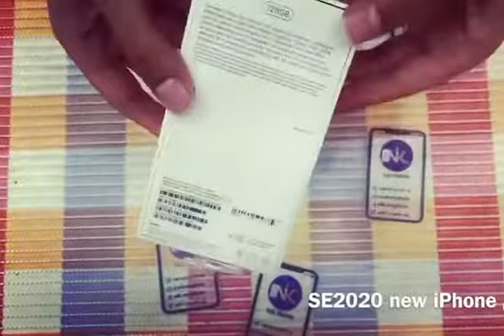iPhone S20E 2020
iPhone S20E 2020 unboxing